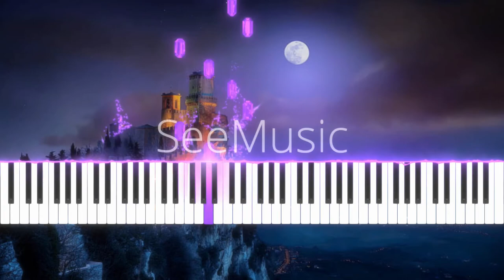Night on the Mountain - Dark Piano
"Mountains know secrets we need to learn. That it might take time, it might be hard, but if you just hold on long enough, you will find strength to rise up" –Tyler Knott

When I think of a mountain at midnight, I think of of a purple sky, a treacherous cliffside, and a foreboding castle perched upon the edge of the cliff. I tried to capture that spooky vibe in this piece.

-Details-
Key: E major
Tempo: 120